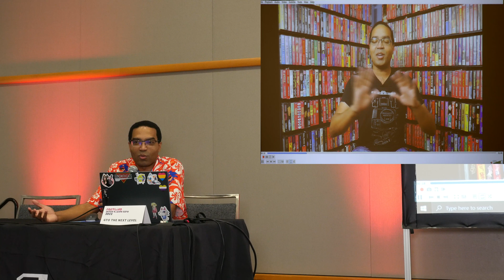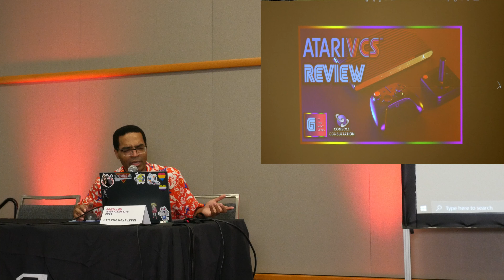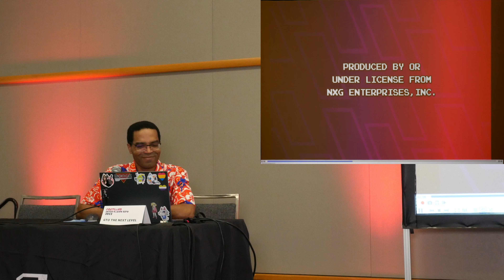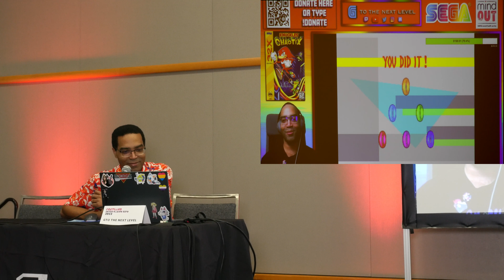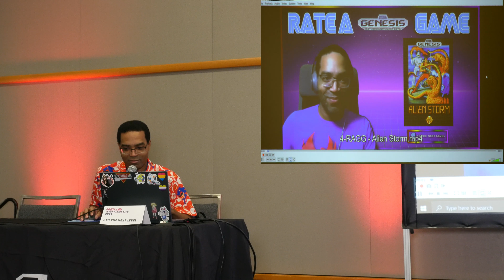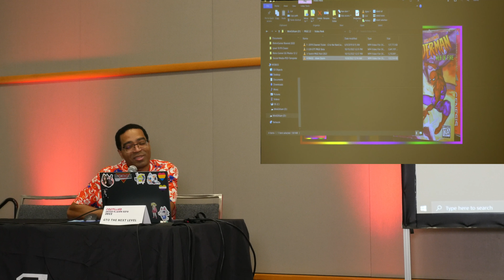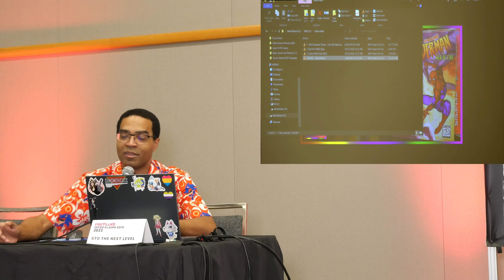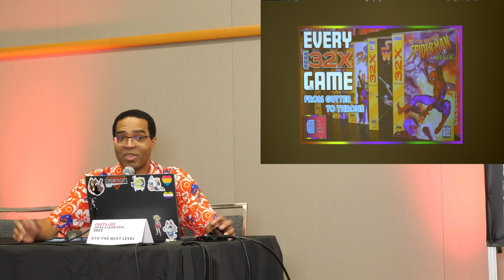PRGE 2022 - G To The Next Level - Portland Retro Gaming Expo 4K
G To The Next Level does his first panel at the Portland Retro Gaming Expo! This guy is hardcore SEGA in a really good way, fun video!
PRGE 2022 - Saturday October 15, 2022